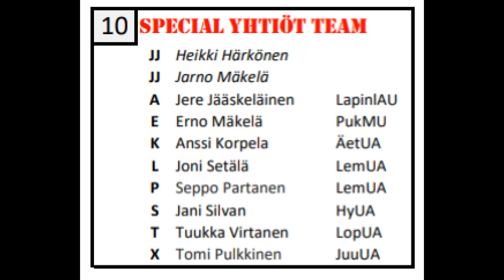Classic Liiga 2020 - Special Yhtiöt Team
Classic Liiga Hollolan kukonkoivussa 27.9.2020. Special Yhtiöt Team #10
Finaalikarsinta vaiheeseen jäätiin.